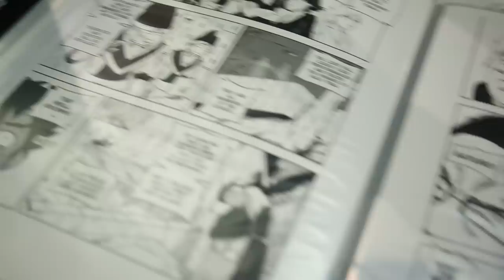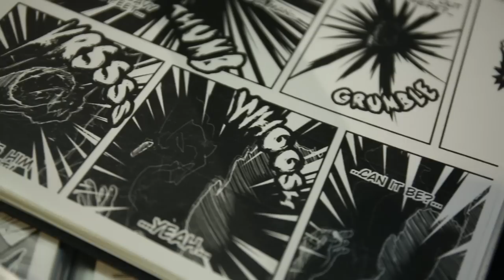AnimeCon 2013 | Ipodoboy, Story and art by Mustayaki | Archonia.com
Archonia.com interviews Mustayaki at Animecon 2013 in The Hague, where Mustayaki explains everything about Ipodoboy.

Archonia.com | All things comics, anime & manga, sci-fi and fantasy.